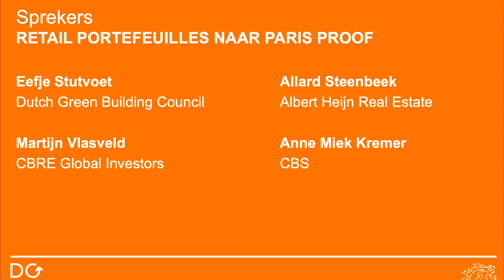Dutch Green Building Week: Retail portefeuilles naar Paris Proof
Op de dag dat Locatus in een onderzoek bekendmaakt hoe winkelgebieden in steden hard zijn getroffen door de coronacrisis, kijkt Dutch Green Building Council in de DGBW-sessie ‘Retail Portefeuilles naar Paris Proof’ van woensdag 23 september 2020 vooruit: hoe kunnen we de winkelvoorraad in Nederland toekomstbestendig maken? Martijn Vlasveld van belegger CBRE en Allard Steenbeek van AH Real Estate vertellen erover.

Deze sessie was onderdeel van de jubileumeditie van de Dutch Green Building Week (DGBW). De DGBW wordt jaarlijks georganiseerd door de Dutch Green Building Council. Voor meer informatie kijk op